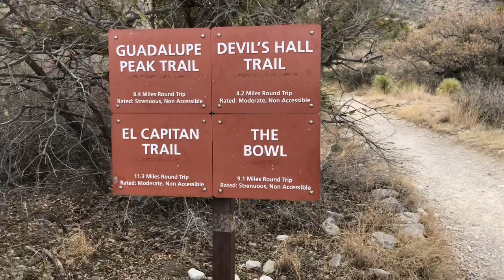Guadalupe Mountains National Park Family Hike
Family hike spring break 2018 Guadalupe Mountains National Park. Frijole - Bear Canyon - The Bowl - Tejas trails.

▪️camera: iPhone X
▪️edited: iMovie